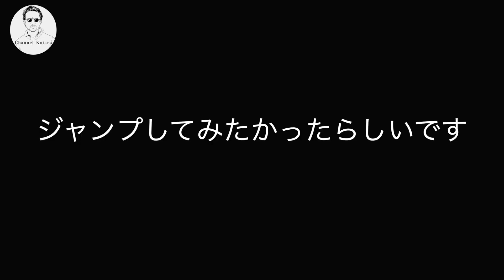おしゃれ番長櫻井さんが選ぶ時計に合うスーツCHANNEL KOTARO 40代50代メンズファッション Finjack パテック カルティエ ロレックス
watch republic さんのホームページ

神藤がディレクションするオンラインストアはこちら

神藤が主催するオンラインコミュニティー
MASTERPLAN SALON を開設いたしました。
より濃厚なファッション体験をしていただきたいとの思いで始めました。
を発行します。当該期間何度でもお買い上げ商品を１０％割引いたします。
詳しくは下記サイトをご覧ください。

神藤光太郎のチャンネルです。
このチャンネルでは好きなもの、私　神藤がファッションを中心に興味のあること、楽しいこと、海外の情報、インタビュー、などを紹介してゆきたいと考えています。

神藤　光太郎　プロフィール
大阪出身
学生時代からファッションに興味を持ち洋服三昧の生活を送る、大学在学中から３年間イタリアに留学期間中　日本で紹介されて間もなかったイタリアクラシックファッションの要人との交流を深め様々なことを学ぶ。

2000年
帰国後　BARBA をはじめとするブランドを取り扱う代理店を創業

メンズ部門を取り仕切り独自のコネクションを生かして　ラルディーニ、バルバ、シビリアなど数々のブランドを日本に紹介ブランディング、マーケティング、セールスを指揮。

2018年
株式会社 スピラーレを創業　ブランドリサーチ、開発、ブランディング、
マーケティング、プロモーションを組み合わせ新たな形のファッションビジネスを模索中

Canale di KOTARO SHINDO  di  SPIRALE

Questo canale  si parla di quello che interessa personalmente Kotaro Shindo  in base alla Fashion , informazione Italia ,GIappone ,   intervista  con personaggio ,etc  .

Vi prego di  guardare programma anche se maggionre parte in Giapponese ,  registrare  il mio canale  e  premere Mi piace .